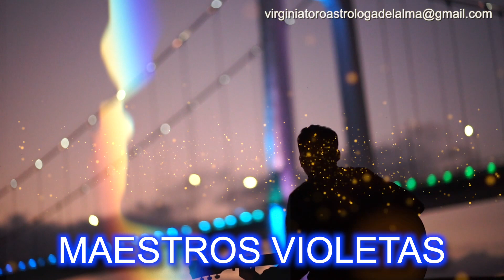13 MAESTROS VIOLETAS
Producción y edición de Mario Toro - MediaLola Edición Audiovisual.